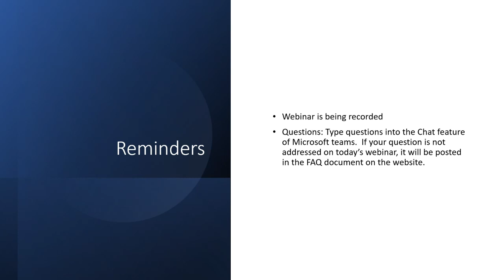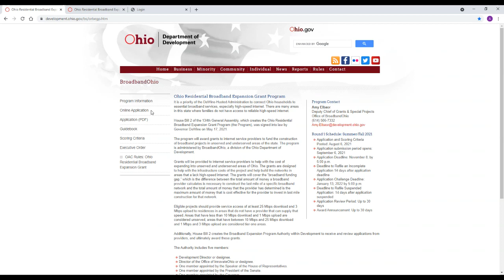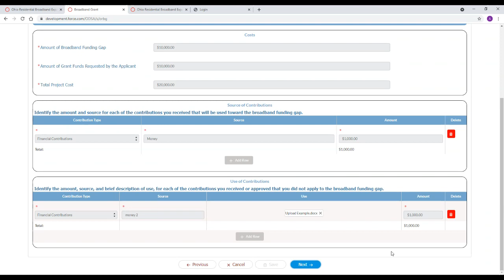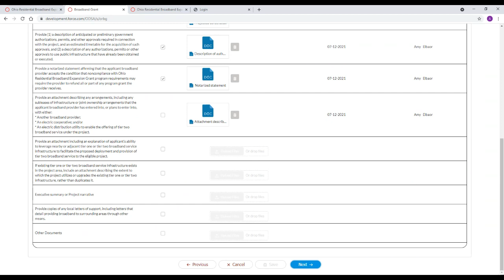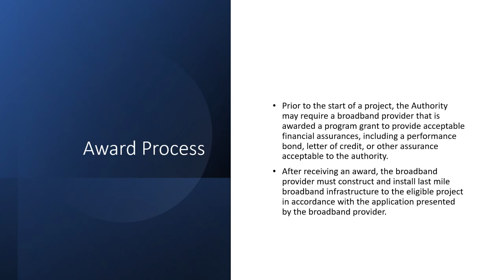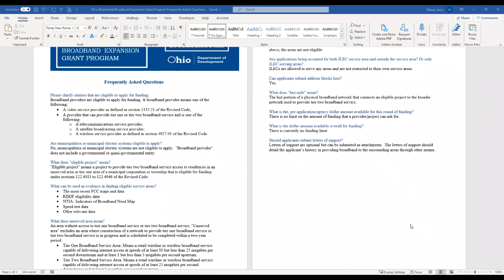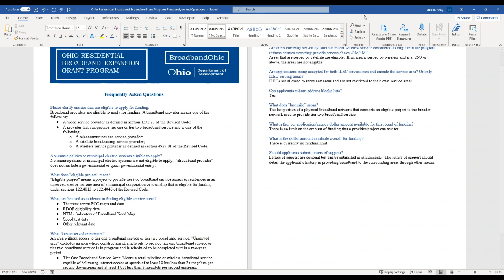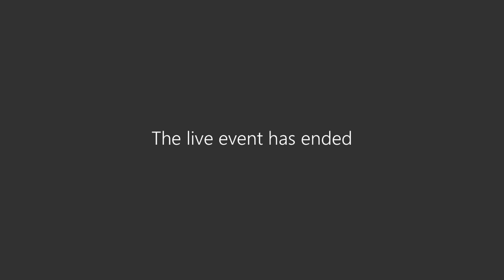Ohio Residential Expansion Grant Program Webinar (August 23, 2021)